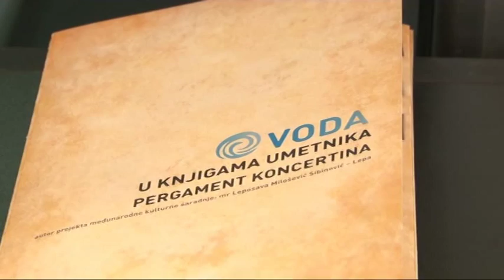Otvorena izložba pergamenata